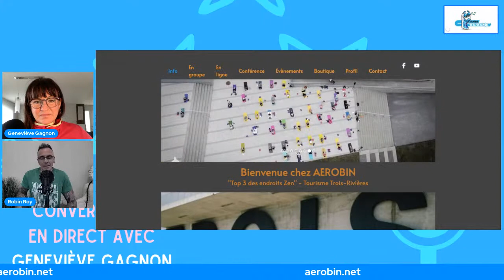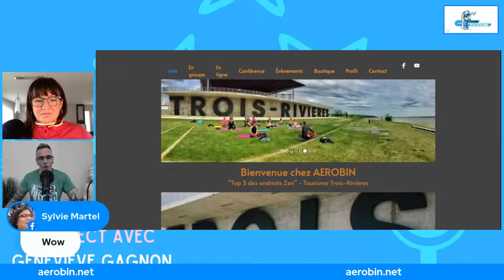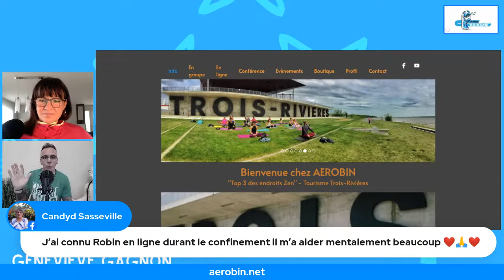Conversation en direct avec Robin Roy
Je suis tellement heureuse de vous faire découvrir ce merveilleux être humain